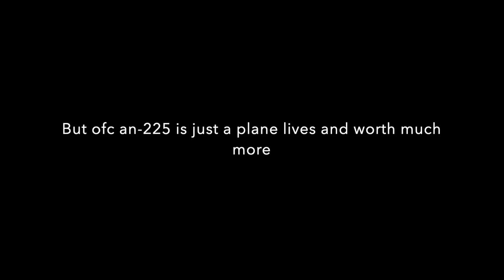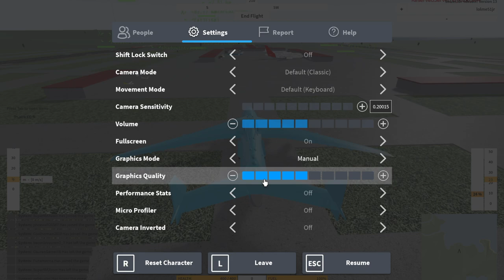An-225 Mriya full flight Neo warfare X (roblox)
Hello this video is tribute to the An-225 if you did not know what happend check the news